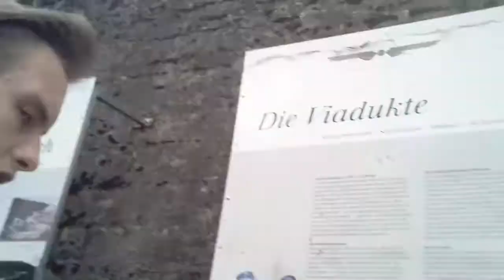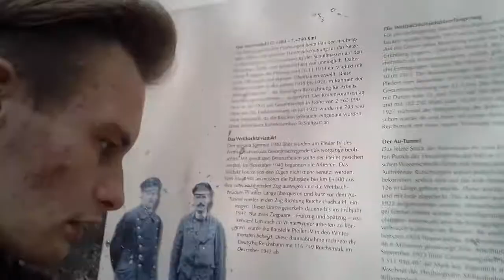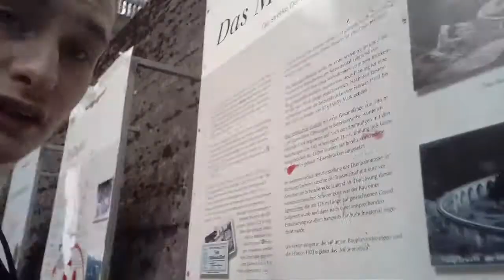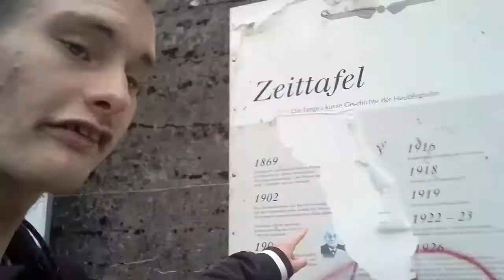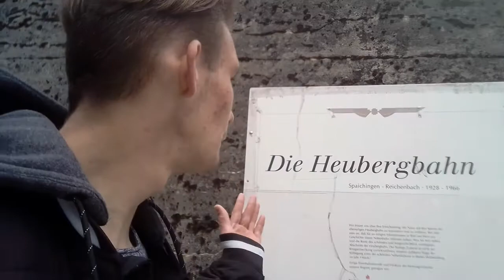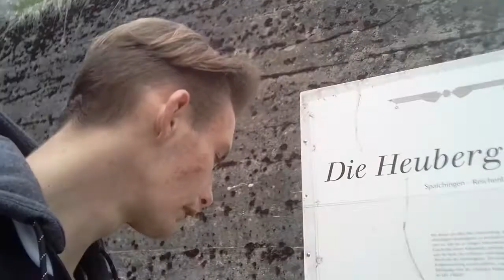Sonntagslauf 6 Denkingen BA17 🚶🚶🧐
Benny Anger17

euer BA17 👍